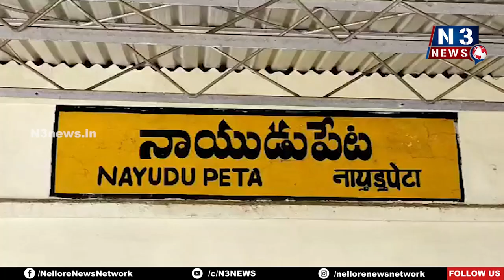నీటిని దుర్వినియోగం చేస్తోన్న వైసీపీ | Somireddy fires on YCP | Naidupeta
- చెరువుల్లో మ‌ట్టి త‌వ్వేసి రైతుల‌కు తీవ్ర న‌ష్టం
- నాయుడుపేట‌లో మాజీమంత్రి సోమిరెడ్డి ధ్వ‌జం